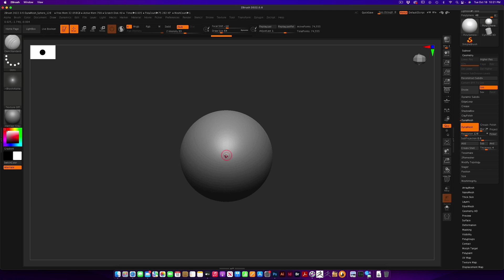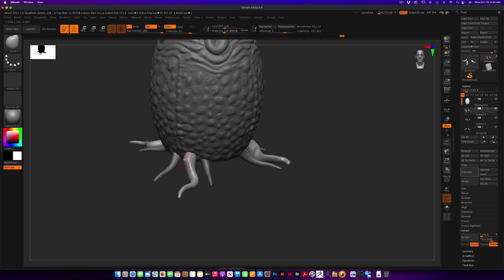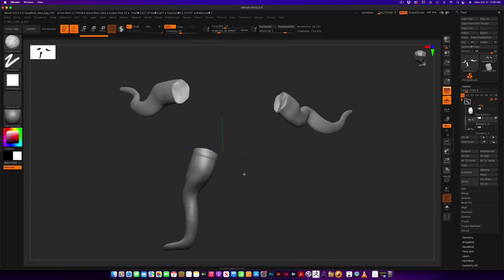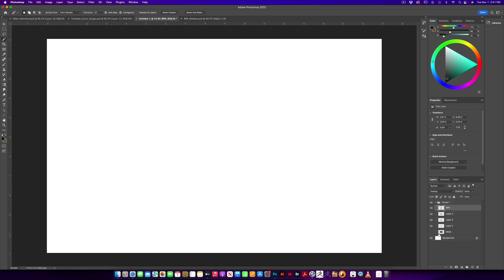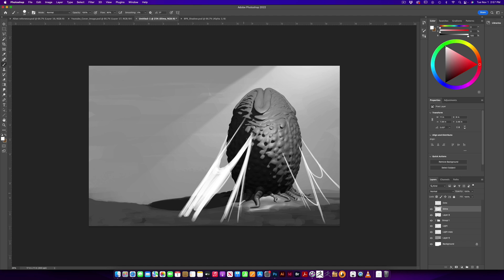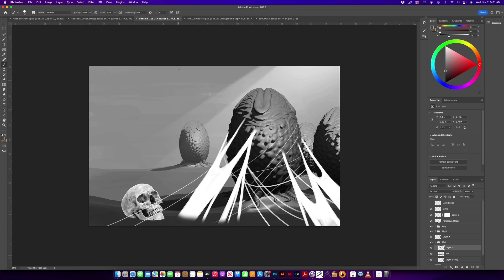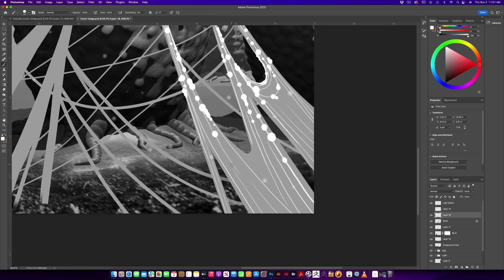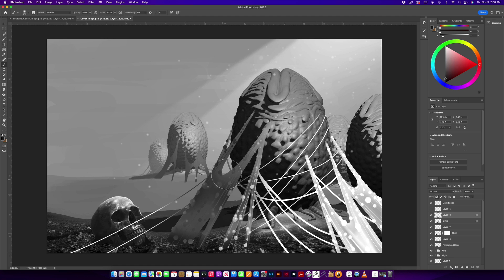ZBrush Sculpt to Photoshop Composite | ZBrush Tutorial | Alien | George Frei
In this video I will show how to sculpt an Alien egg in Zbrush and export to Adobe Photoshop to composite 3D assets and create an Illustration.